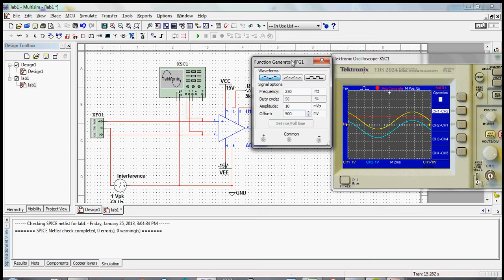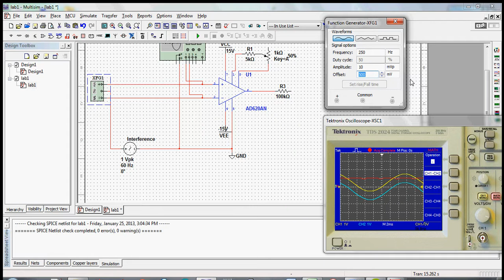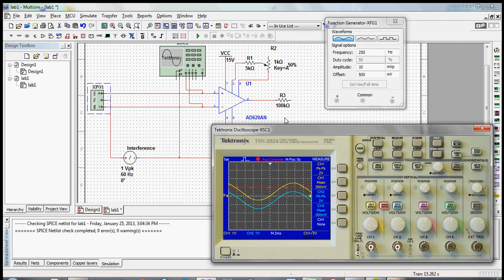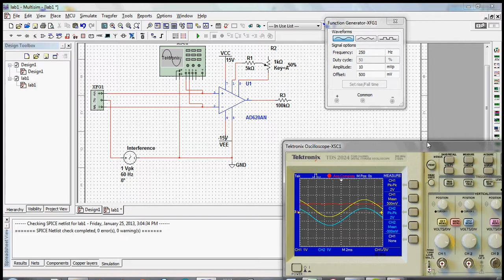Multisim Tutorial- How to Model 60 Hz Interference